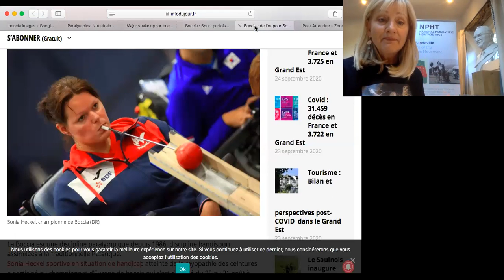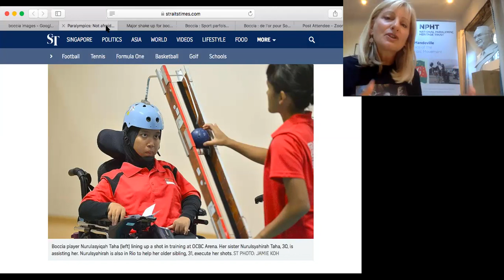Boccia, a sport unique to the Paralympics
Vicky Hope-Walker talks about the history of Boccia and how it is a sport unique to the Paralympics.